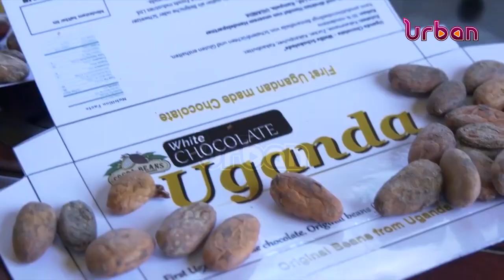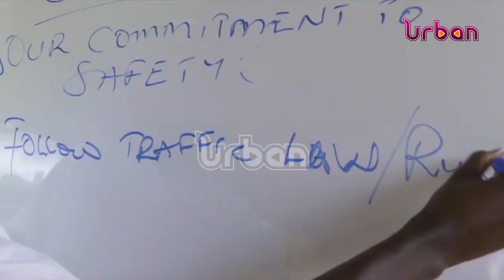Youth demand more visibility in government programs